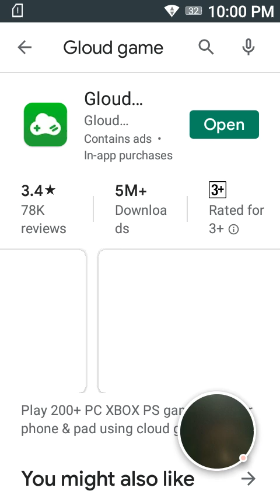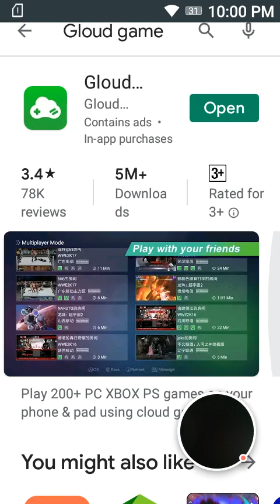Gloud Games - Best Emulator for XBOX PC PS - 2019-10-25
Gloud Games - Best Emulator for XBOX PC PS